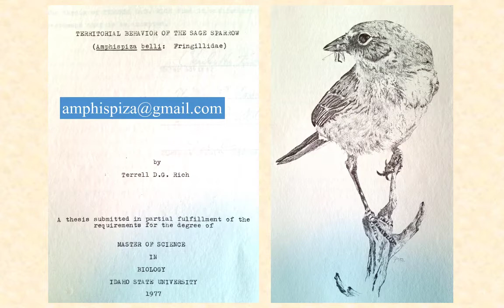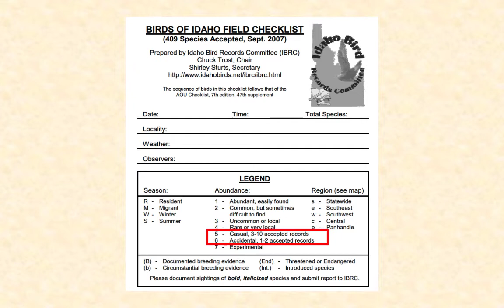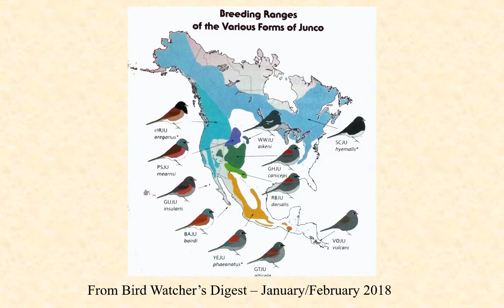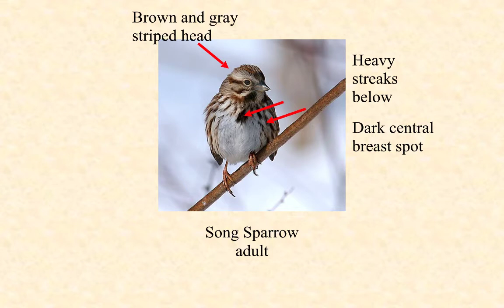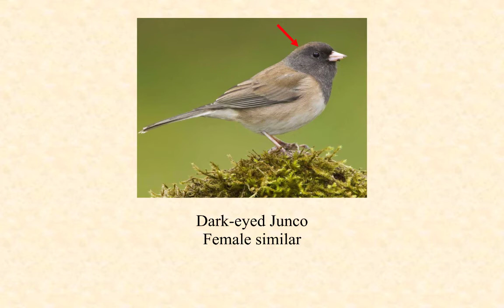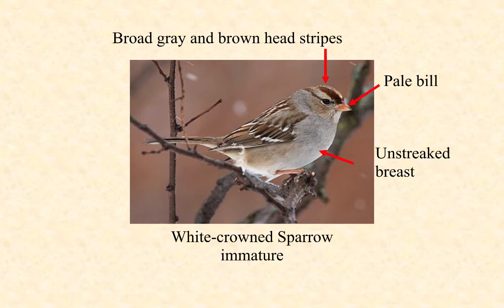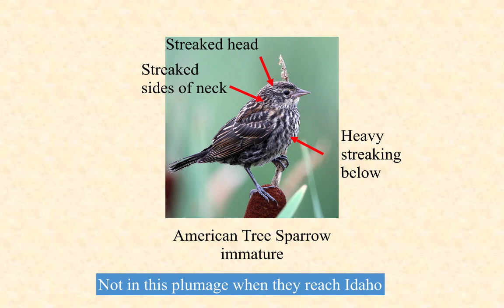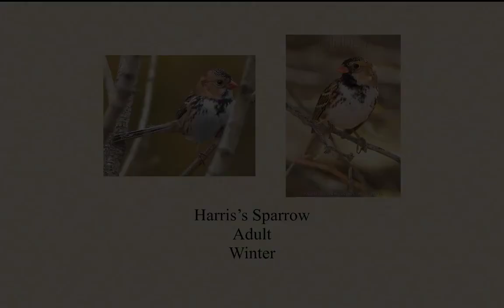Identifying the Sparrows of Idaho - Part I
This presentation looks at how to identify the sparrows of Idaho, using six different clues – plumage, song, habitat, abundance, season of occurrence, and taxonomy. I’ve also included a few species from other families that are often confused with sparrows – some finches and longspurs. Part I goes through all plumages – males, females, adults, immatures, breeding, and nonbreeding. Part II addresses song, habitat, abundance, season of occurrence, and taxonomy.